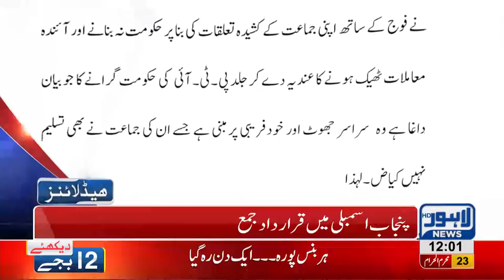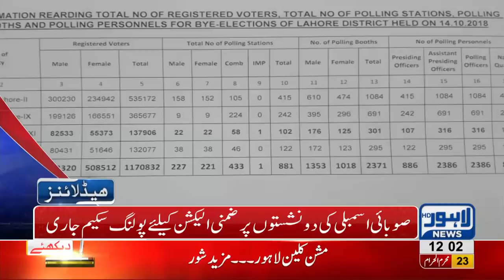12 PM Headlines Lahore News HD – 04 October 2018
Watch Latest News:
PPP diles petition seeking suspension of CM Punjab Usman Buzdar, Punjab Assembly’s first working session to be held today, Rana Sanaullah declared mastermind of Model Town massacre, Arrest warrant of Former IG Punjab Mushtaq Sukhera issued, Rana Mashood responds to controversial statement, Shahbaz Sharif angry on Rana Mashood over his interview, Dr Shahzad Naseem wins by-polls on Senate’s seat, Hamza Shahbaz criticizes PM Imran Khan, Khawaja Saad Rafique blames PTI for price hikes, ICC World Trophy comes Lahore , Police officials torture innocent lady, Scuffle breaks out between locals and traffic wardens, LPG prices witness sharp increase, Oil tanker collides at Waris Meer underpass and much more.